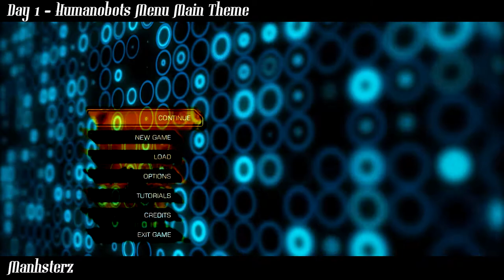CYBERPUNK music Main Menu Theme | Humanobots - 7DaysOfVGM, Day 1 "Title Screen"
♪ Hej ! @Manhsterz

♫ Here we are again for a new composition challenge ! Let's "cyberpunk" this month.
My day 1 take for "Title Screen" is here. For this project I'll try to create a coherent ensemble of tracks, as if I was making a game.
The game would be names "Humanobots". So naturally this track is the "Menu Main Theme".
I got my inspiration mainly in the game "Deus Ex : Human revolution"

► Need a composer for your project ? Indie games, indie movies, trailers, short animations.

♪ Music production by "Manhsterz"

• Menu from video game "Deus Ex : Human Revolution".

► My hardware :
• Reaper Digital Audio Workstation
• Piano : Casio Privia PX-S1000
• External audio interface "Focusrite Scarlett Solo".
• Akai LPK25
• Akai MPD218
• Korg nanoKONTROL 2 midi controller
• Drums Roland TD-1K V
• Bass Ibanez GSRM-20B

► My main VSTs :
• BBC free orchestra discovery
• EastWest Composer Cloud (basically lots of VST)
• AirTech Xpand!2
• BIAS FX for guitar
• EZ Drummers for drums